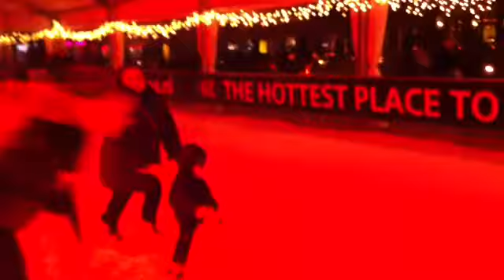Ice Skating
Ice skating in scheveningen